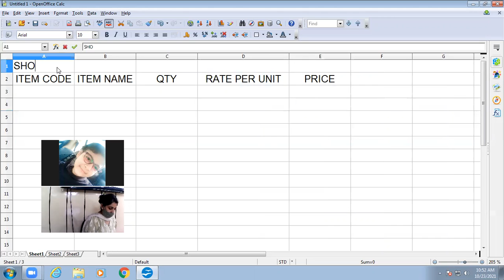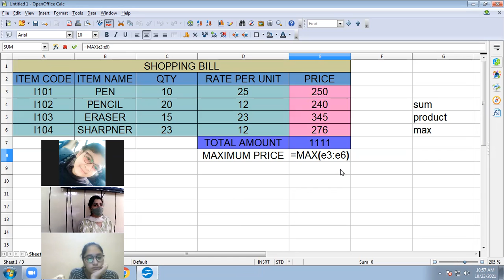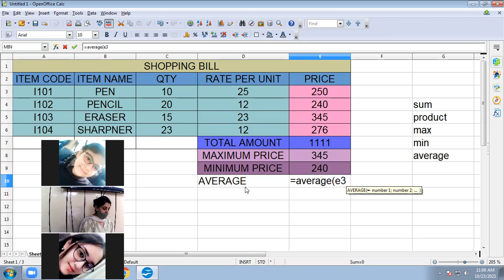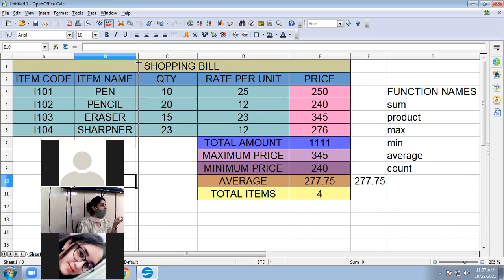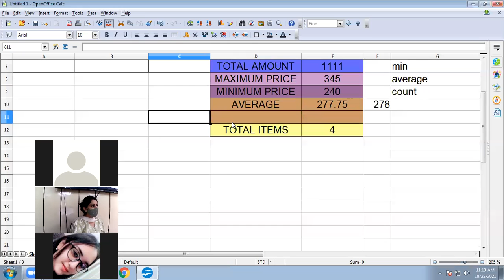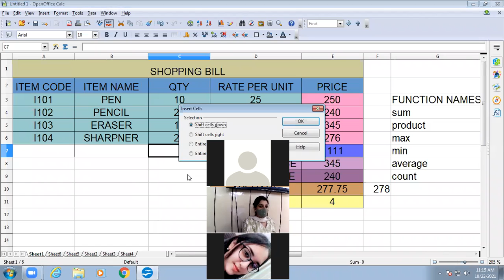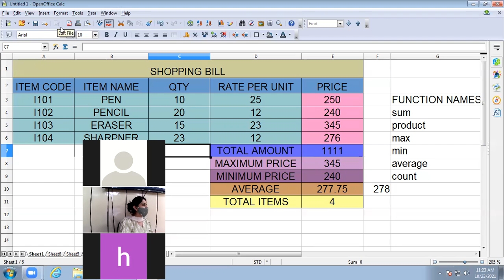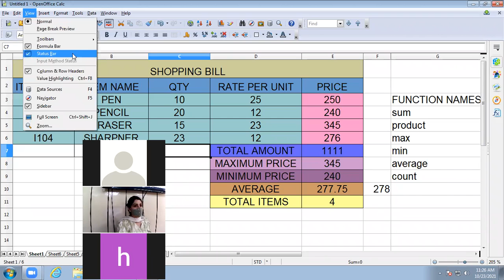23/10/21 IX B COMPUTER LECTURE